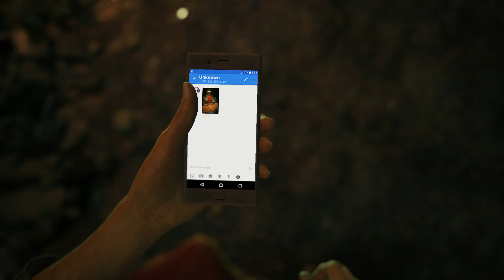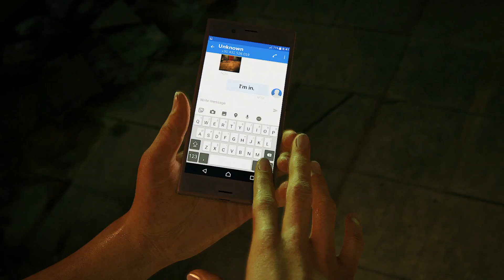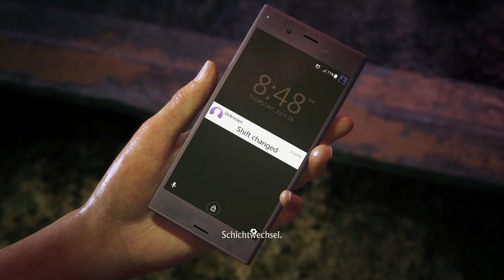Der Aufstand - Uncharted The Lost Legacy |001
Uncharted The Lost Legacy ist das stand-alone DLC zu Uncharted 4,
das laut Aussagen von Naughty Dog länger geworden ist als geplant.
Wir wünschen euch viel Spaß bei dem Let's Play.

Schmids Vogel: @Schmid_TV